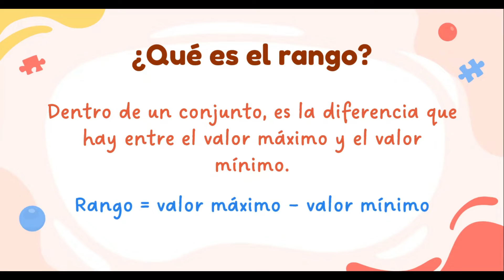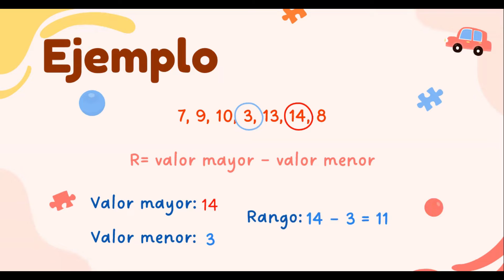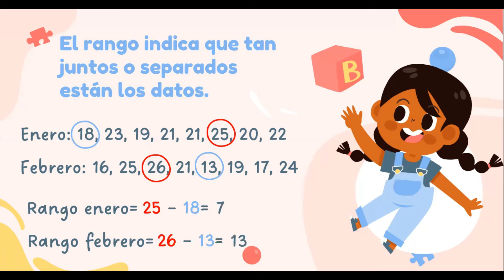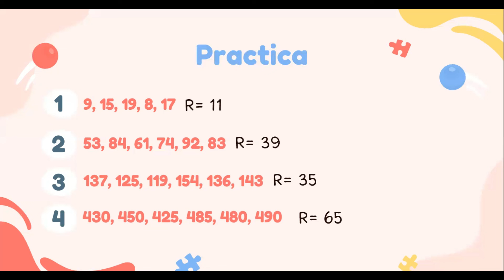¿Cómo calcular el RANGO de un conjunto de datos? 🧮📝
Aprende cómo calcular el rango de un conjunto de datos, que solo es sacar la diferencia entre el valor mayor y menor de todos nuestros datos.